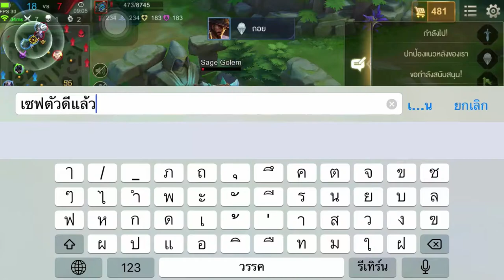Rov : Batman สายลุยไม่พูดมากเจ็บคอมั้ง5555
ขออภัยไอทั้งเกมส์55555